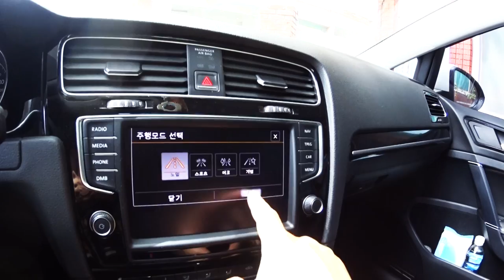[시승기] 폭스바겐 골프 시승 및 백화 윈도우모터 불량 수리 정비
폭스바겐 골프의 정비를 위해 며칠간 제가 운행하고 있었는데,
몇가지 특이?사항이 좀 있어서 영상을 녹화하게 되었습니다.
스탑앤고 시스템과 오토홀드 시스템으로 인해 출발시 불편함을 느끼는 점에 대해 언급하였고
정비는 헤드램프 백화현상과 운전석 윈도우 모터불량을 정비하는 과정을 담았습니다.